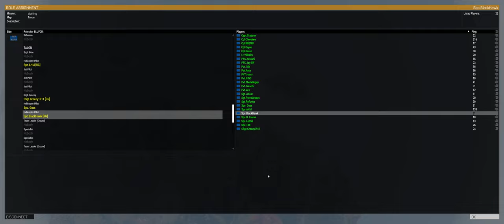Reality Gaming - Operation Varley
Reality Gaming - Taskforce

Clips by:
Private First Class Aatoshi